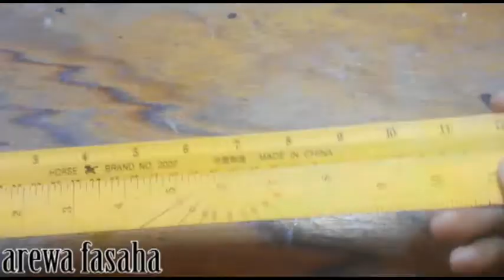how to make a rc cardboard truck at home cardboard toy | yadda zaka kera tipa a gida cikin sauki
how to make a rc cardboard truck at home  cardboard toy | yadda zaka kera tipa a gida cikin sauki this video is about how to make a rc cardboard truck how to make at home very easy 2021 project how to make at home step by step wan nan vidion yadda zaka kera tipa cikin sauki ba tare da wahala mataki bayan mataki